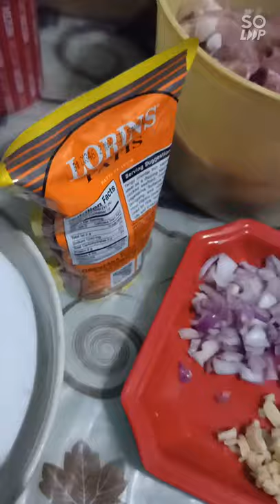bicol express(walang bagoong)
bicol express  pinoy food and easy to cook .,vlogger lai boodz😘